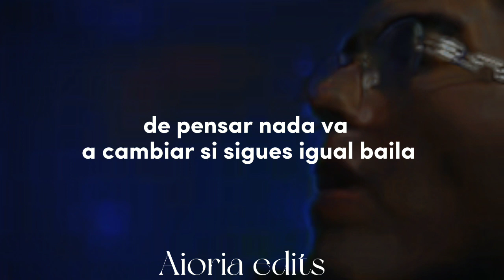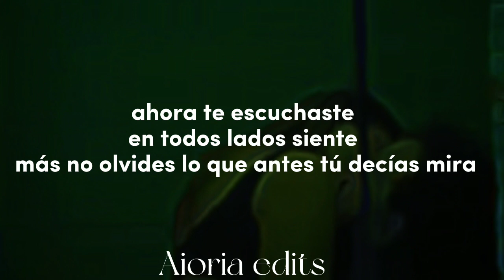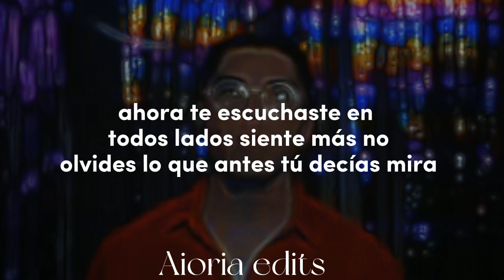Siente más/Kevin Kaarl en letra